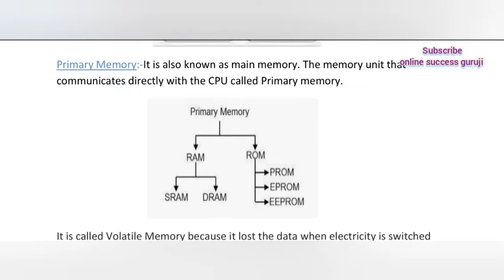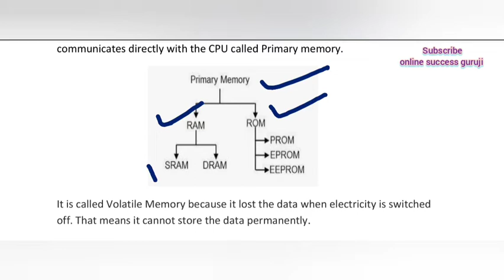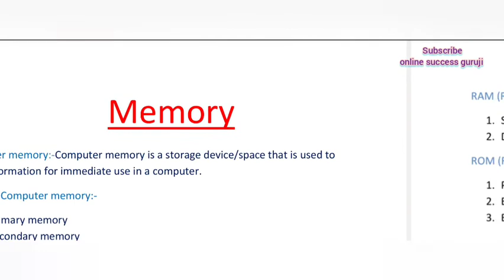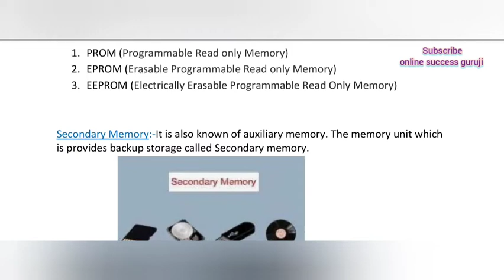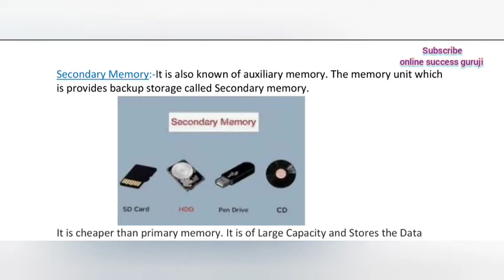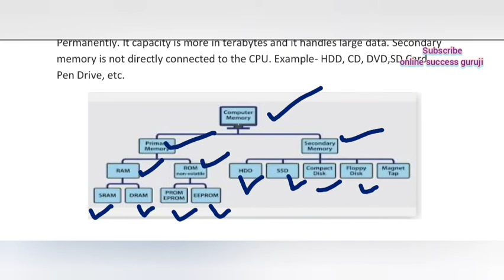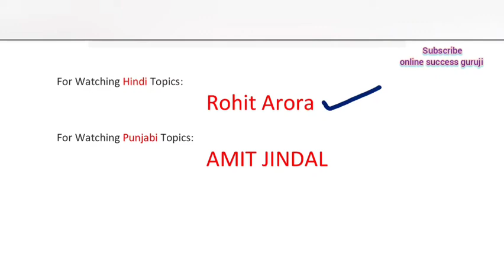Computer Memory |Primary & Secondary memory| RAM & ROM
Computer memory Primary memory secondary memory RAM and ROM ITS Types

Mock test Computer
Basic knowledge of Computer

Basic shortcut keys of computer A to z

keyboard Function keys F1 to F12